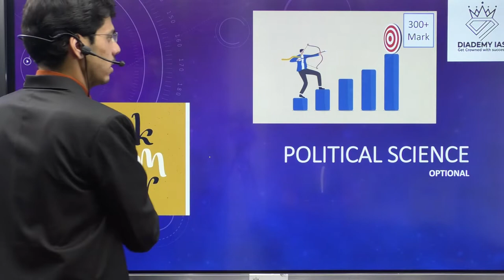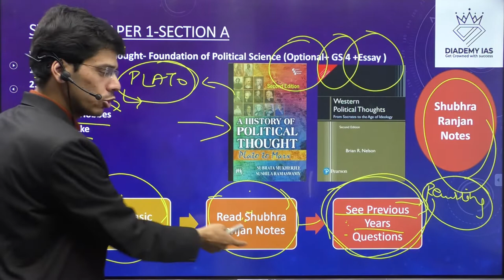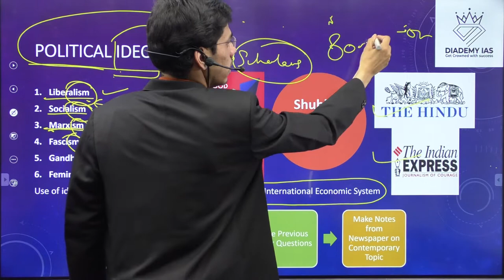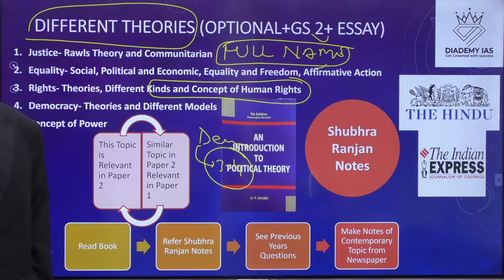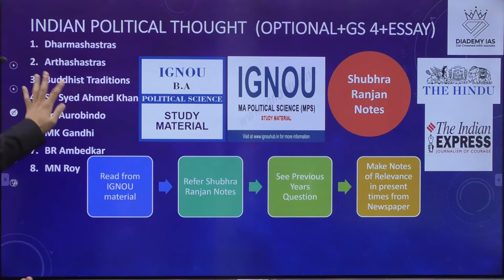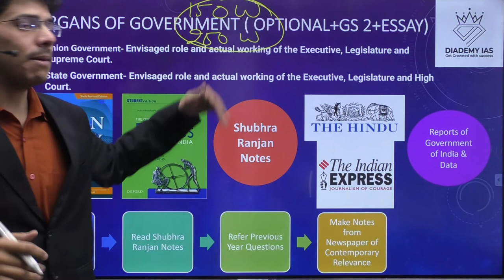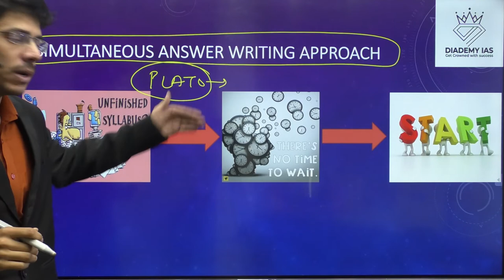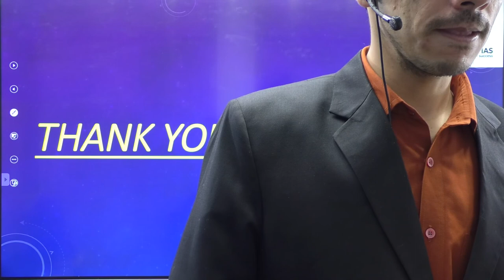Strategy for Political Science & International Relations for UPSC | PSIR Optional Paper 1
Strategy for Political Science & International Relations for UPSC | PSIR Optional Paper 1 Strategy

You will learn here preparation for UPSC prelims 2023, and also discuss papers 1 & paper 2. After the lecture, your psir optional concept becomes strong in the subject and you will be able to score high in the psir optional basic subject.

Topper's what do during the UPSC IAS preparation & their hack it will share with you.

This is the YouTube channel of "DIADEMY IAS" academy, one of the most decorated civil services preparatory institutes in India. We believe in potential and support if go together, the end result is always the favourable one. The civil services exam is known to be one of the toughest exams in the world and needs precise preparation and proper guidance. Time management, self-assessment, personality development, hectic workload management, motivation, self-confidence and several other important life skills are tested other than the literary knowledge and application of all of these combined together. We provide support and assistance to every aspirant both literally and practically, offline and online mode. With a faculty of overachievers, we believe in the development of each aspirant in a peculiar way.